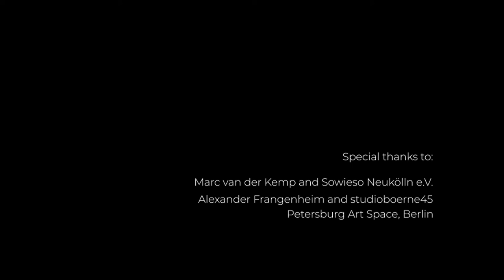REDOX REACTION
Kriton Beyer – daxophone
Simon Rose – baritone saxophone

Camera: Stephan van den Bruck, Andy Kaczé, Petra Weller
Interview: Stephanie Trambow
Audio Recording: Kriton Beyer
Audio Mix: Kriton Beyer, Lluís Enguix
Video Editing: Kriton Beyer

Recorded and filmed live on location at Sowieso Neukölln, Berlin on 5 September 2020 and at Petersburg Art Space, Berlin on 7 September 2020.

Special thanks:
Marc van der Kemp and Sowieso Neukölln e.V.
Alexander Frangenheim and studioboerne45
Petersburg Art Space, Berlin